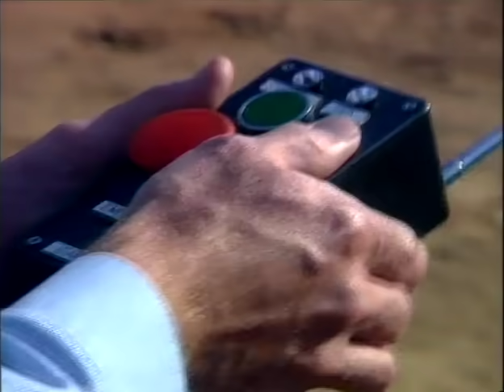Leon Schuster - The best of... 2